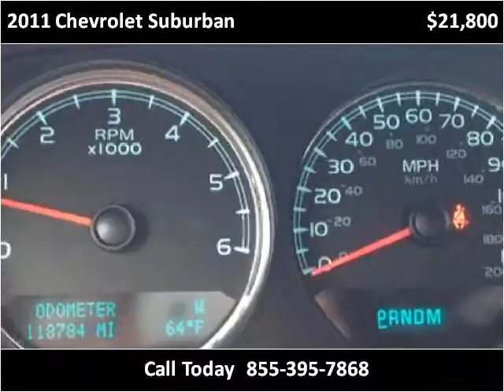2011 Chevrolet Suburban Used Cars Boaz AL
This 2011 Chevrolet Suburban is available from Lowery Brothers Motors.